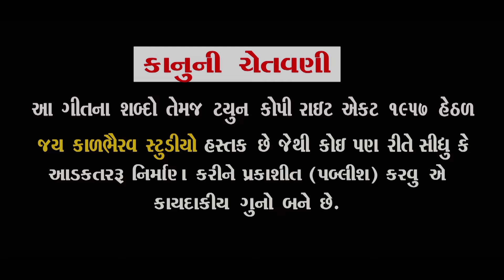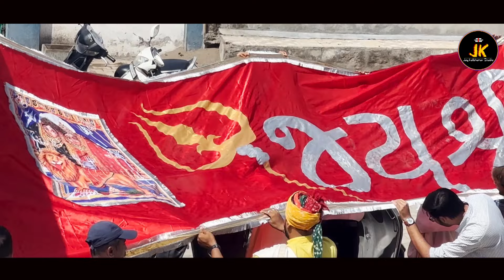MAA CHAMUND CHE 24 KARAT SONU ||NEW GUJRATI SONG|| VIPUL RATHOD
TITLE. MAA CHAMUND CHE 24 KARAT SONU

SINGAR. VIPUL RATHOD

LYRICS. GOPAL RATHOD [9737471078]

MUSIC. AJAY MEWADA

RECORDING..MADHULI STUDIO [BVN]

PRODUCER. GUNAVANT RATHOD SAMIR KAMBAD

D.O.P. CHETAN MAHERA

SPECIAL THANKS. CHOTILA GROUP [BVN] JAY MAKWANA